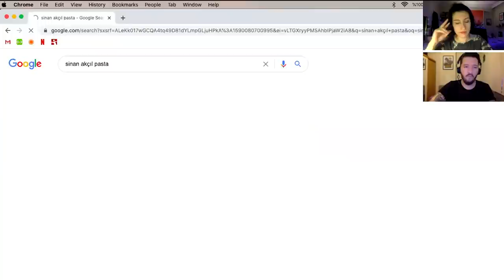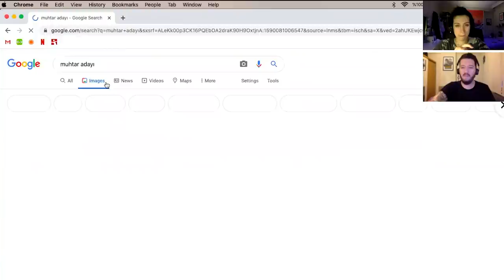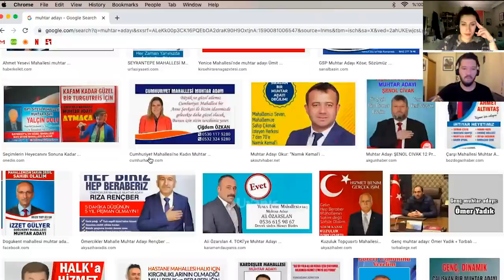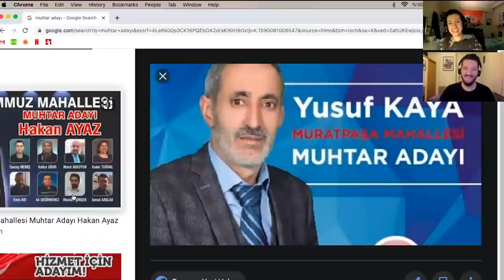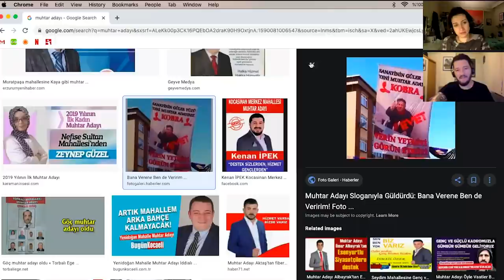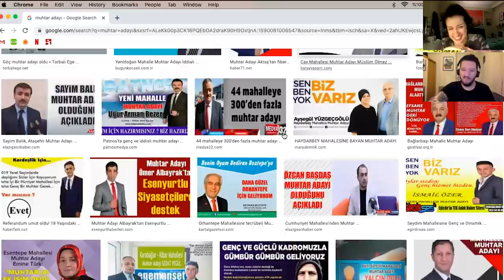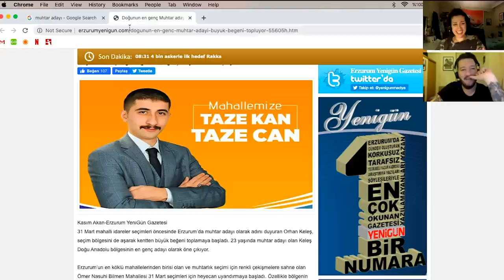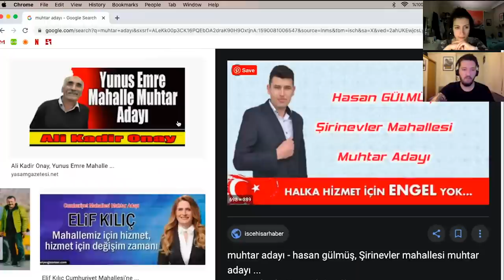BOŞ 101 - Grup Hepsi Birleşiyor, Muhtar Adaylarını İnceliyoruz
Saygıdeğer arkadaşım Bora Mesut Palas ile BOŞ 101 adı altında bomboş sohbet ettiğimiz bir seriye başlıyoruz. Belki de hiç izlenmeyecek ve biz de bunu bir seri yapmaktan vazgeçeceğiz, henüz bilmiyoruz. Umuyoruz beğenirsiniz, beğenirseniz de yazın bi şey yapın bilelim.. Sizi seviyoreeee